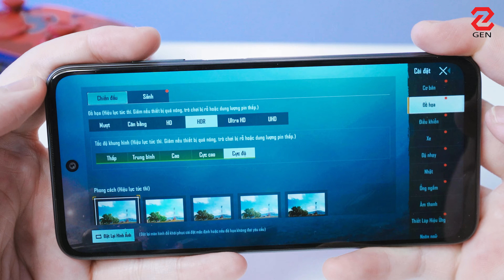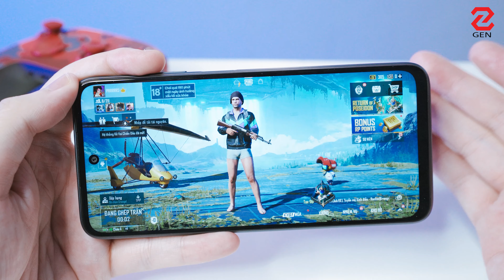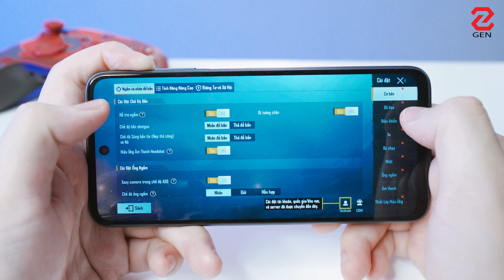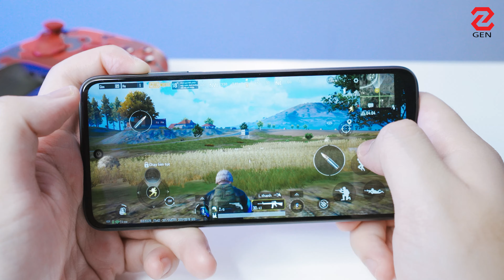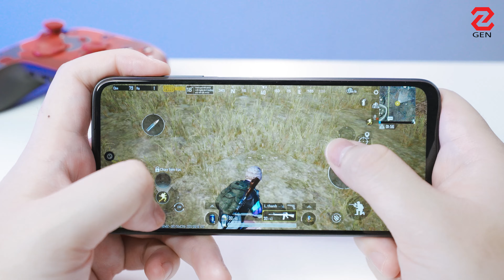Redmi 10 giá 3,5 triệu chiến PUBG như chip đầu 7 luôn !! | GENZ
Helio G88 trên Redmi 10 được nhiều anh em thắc mắc là chiến game có ngon không, để giải đáp câu hỏi đó thì cùng Gà Tổng test hiệu năng của chiếc máy này nhé.